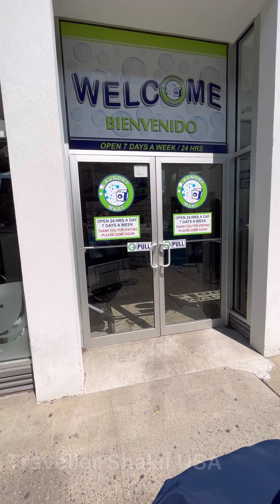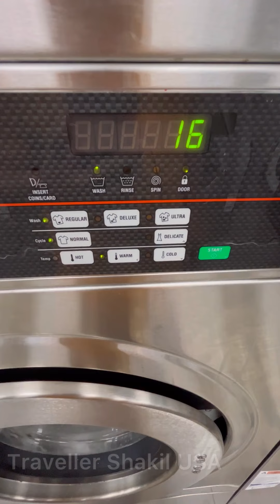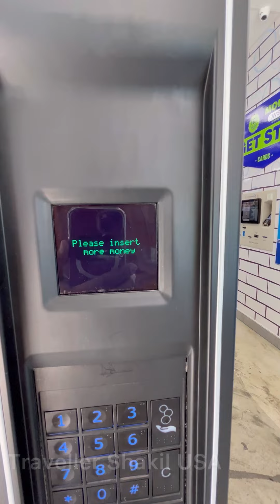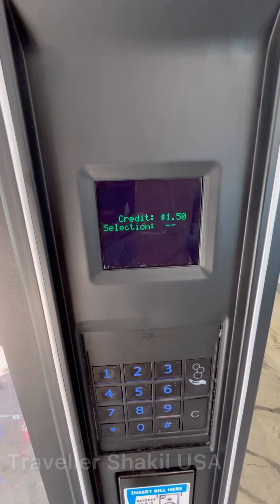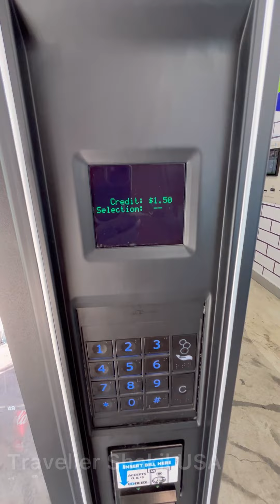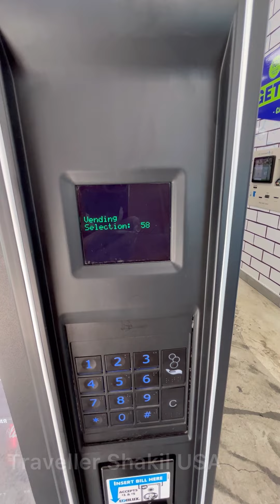নিউ ইয়র্কে মাত্র ১ টাকায় ($) কাপড়-চোপড় পরিস্কার ?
Laundry Mart
3015 Westchester Ave
Bronx, NY-10461